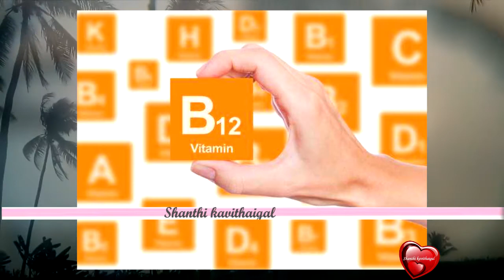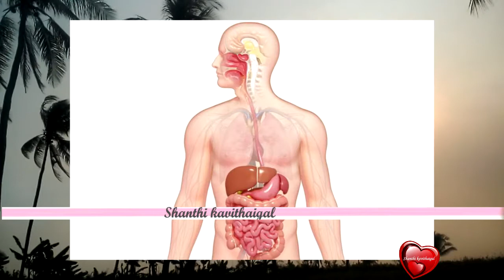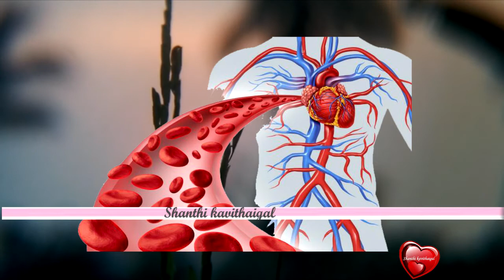kambu kool#கம்பு கூழ்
கம்பு கூழ் உடலுக்கு ஆரோக்கியம் தரும் மிக சிறந்த உணவு...சாப்பிட துவங்கினால் தினமும் சாப்பிட ஆசை வரும்.